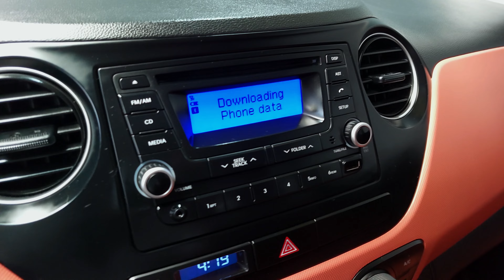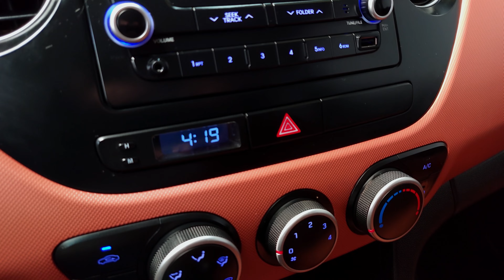Hyundai Grand i10 GLS 2015 Tu opción en sedan para ahorrar gasolina **VENDIDO**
VISITA NUESTRO CATALOGO DISPONIBLE